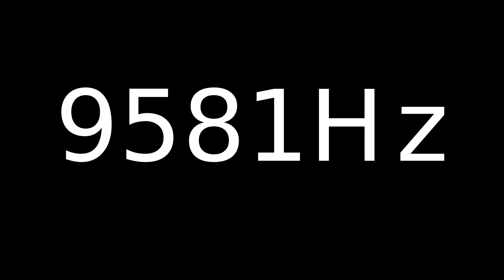Speaker Sound Test 9581Hz | Speaker cleaner sound